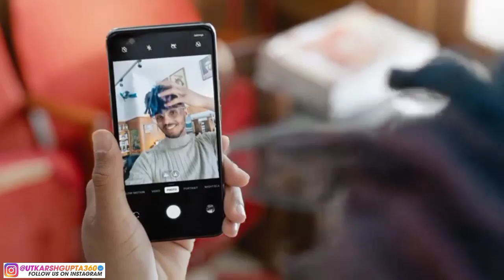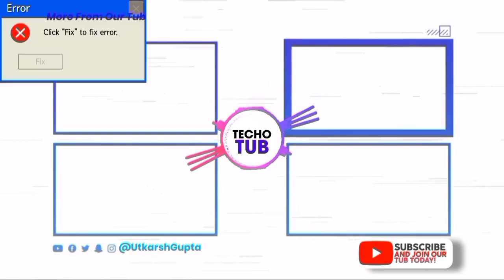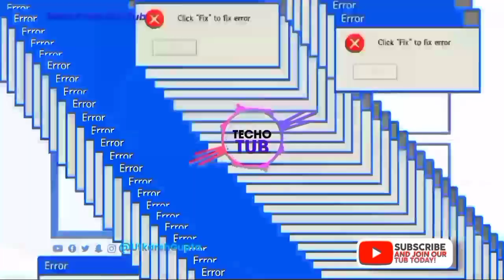OnePlus Nord Camera Test | OnePlus Nord Camera Review | OnePlus Nord Camera Samples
Hy Tubbies ,
I am the Channel host Utkarsh Gupta and in this video I'll be showing you the Camera Review .

Social Connects -